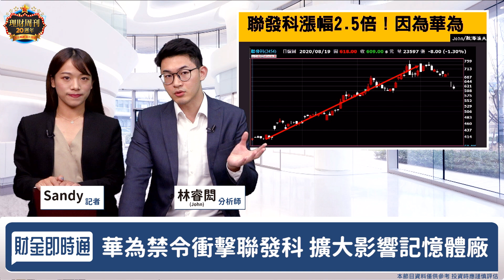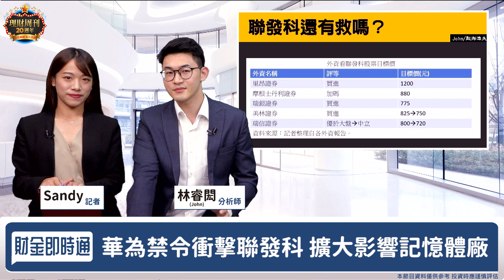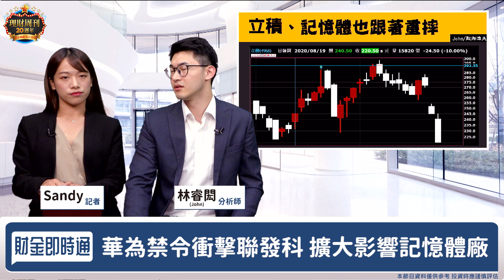財金即時通-20200819/華為落難 發哥完蛋了？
聯發科連吞2根黑K🤧
華為家族哀鴻遍野🤢
如何避免黑天鵝襲擊🤔快看John怎麼說👇
更多消息歡迎加入【股海漁夫】line群組